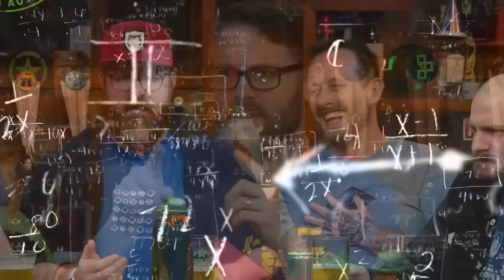The AH Boys try to do Millie's Maths Homework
from Off Topic Podcast #163 [40:20 onwards]